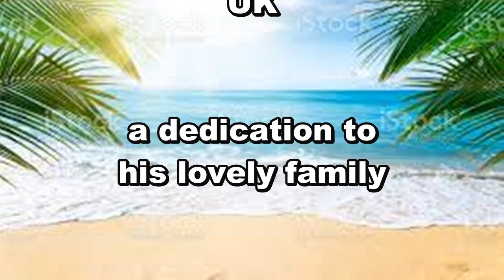Molbailo Duo - Amchem Noxib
MOLBAILO DOU
AMCHEM NOXIB

original singer
MOLLIE

original music director
FRANA FERNAND

lyrics by
C. ALVARES

cover and guitar
by my cousin
MARIANO GONSALVES
UK

a dedication to
his lovely family